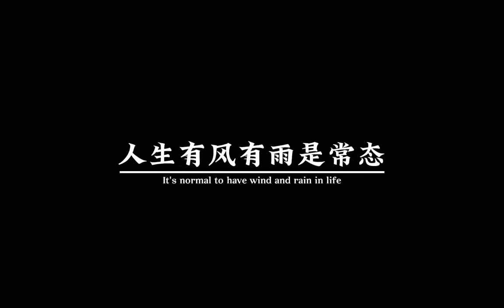人生有风有雨是常态，风雨无阻是心态，风雨兼程是状态。你可以消沉，也可以抱怨，但你一定要懂得自律，努力走过的路一定很精彩。人生不一定要赢，但一定不要输给从前的自己！